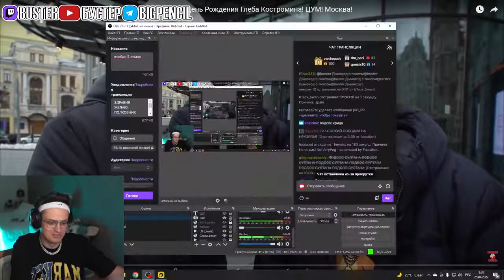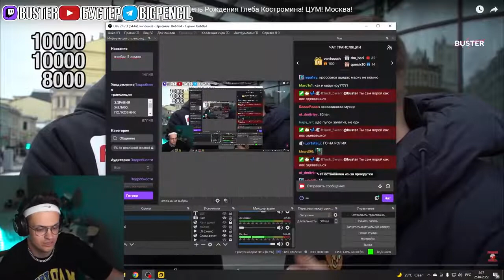БУСТЕР СМОТРИТ СКОЛЬКО СТОИТ ШМОТ ЛИКСА Сколько стоит шмот | БУСТЕР ЛУЧШЕЕ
Автор канала или По всем вопросам и предложениям писать сюда.